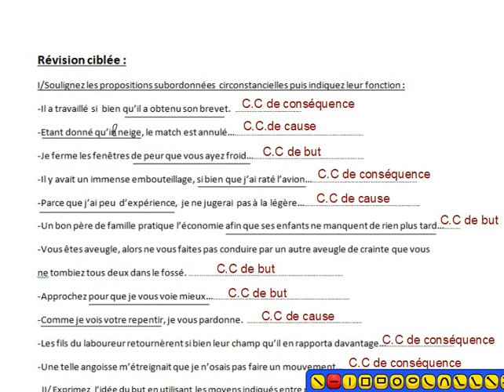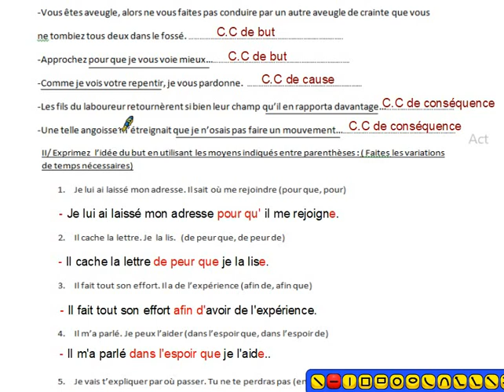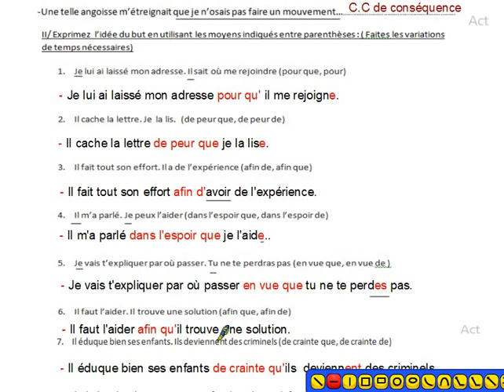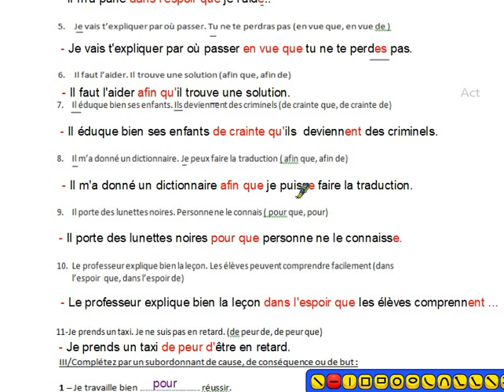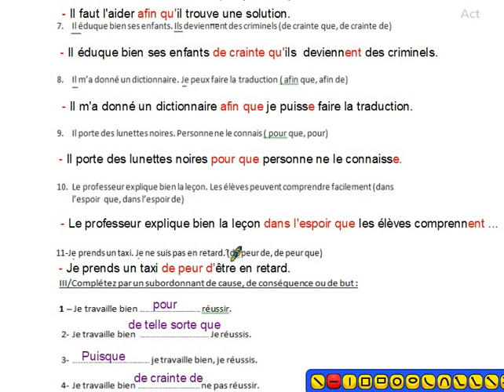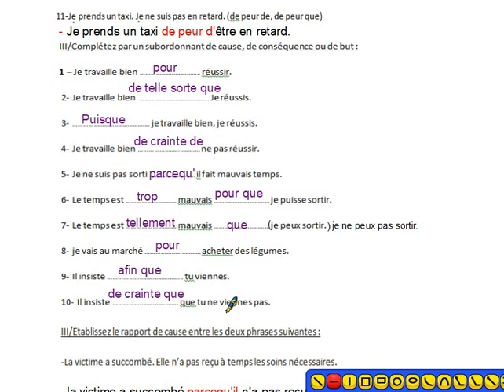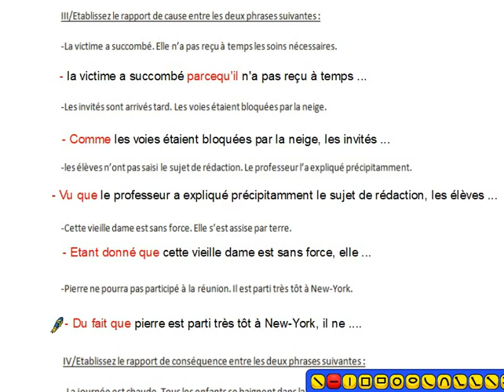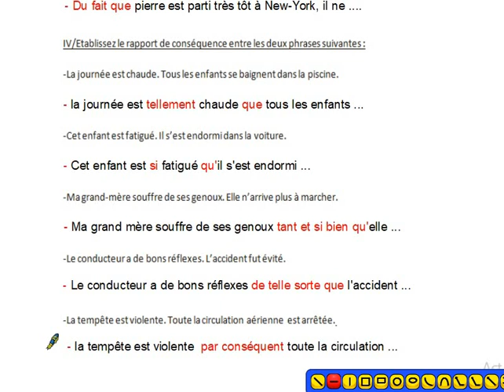الثالثة اعدادي فرنسية 02/4